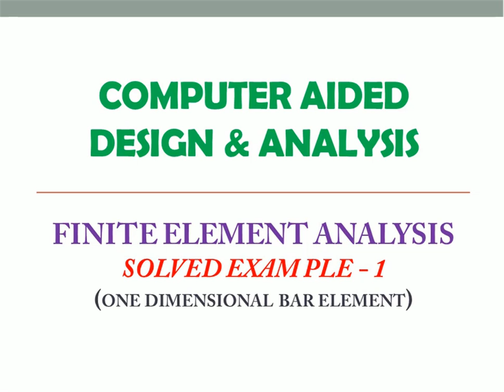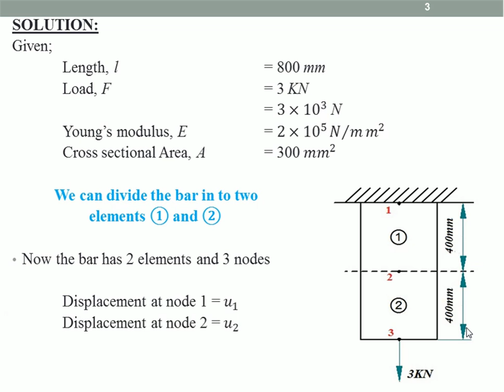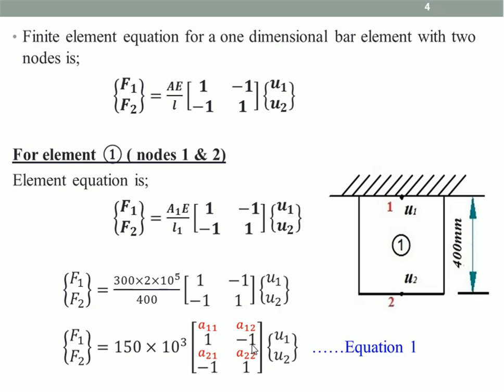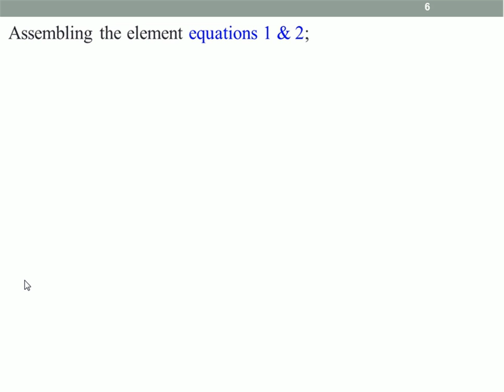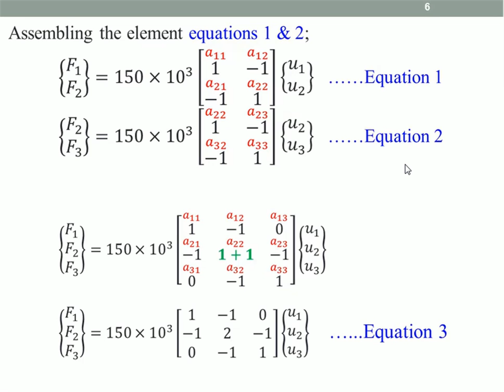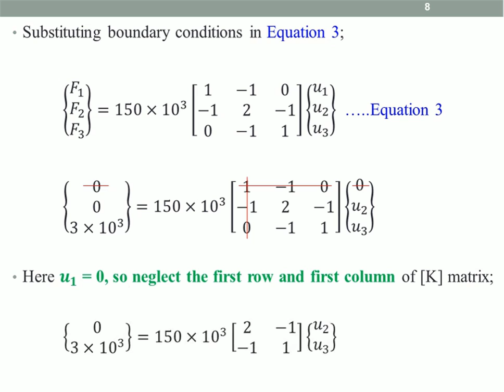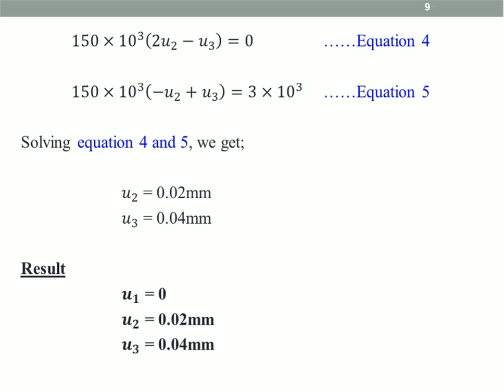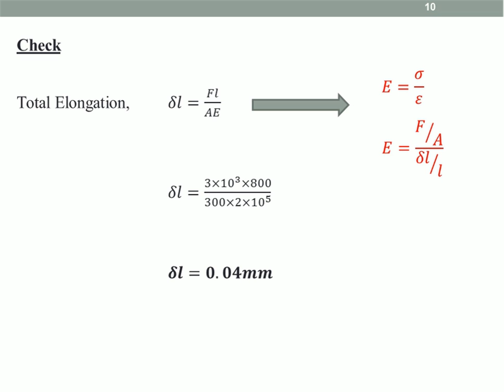Finite Element Analysis Part 5 (Solved Example 1 -Axial Loading of 1D Element)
Hi all,
This session discusses about the finite element analysis of a one dimensional bar element under axial loading conditions.

Video link for the first four sessions on Finite Element Analysis is given below;